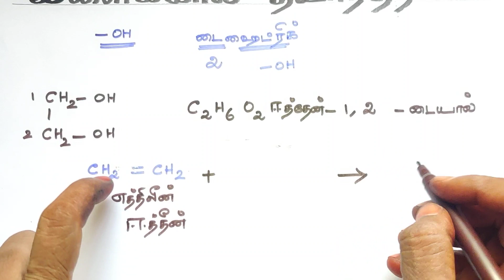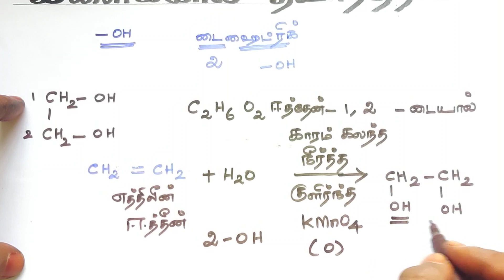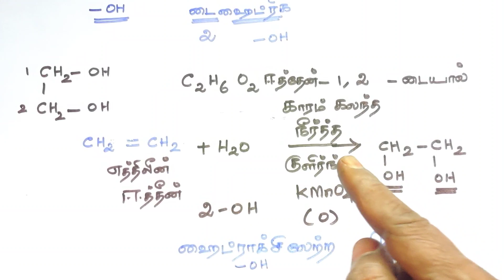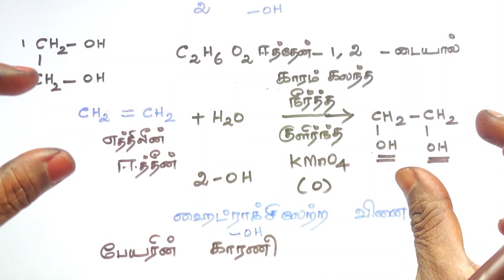ஹைசே-10/கிளைக்கால் தயாரித்தல்/ஹைட்ராக்ஸி சேர்மங்கள் மற்றும் ஈதர்கள்